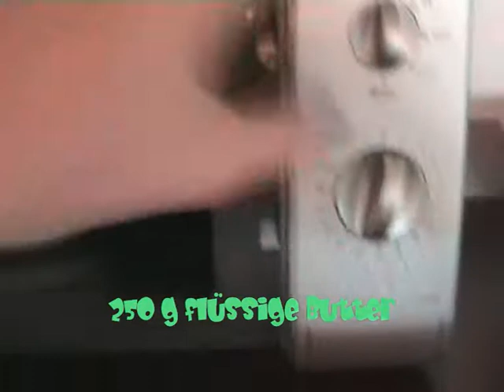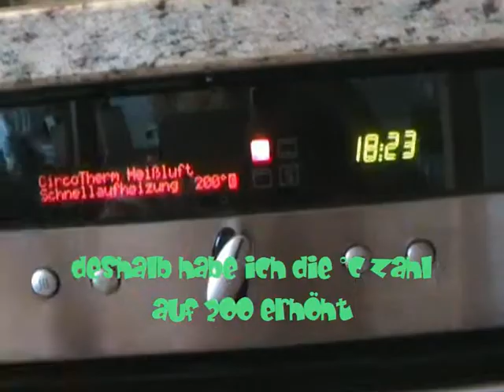Tobi's Schlumpfkuchen à la Sophia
Das ist meiner Version von Tobi's Schlumpfkuchen.
Ich hoffe er gefällt euch, und vorallem Tobi auch ;)
Die Person die in dem Video angesprochen wird ist natürlich Tobi.

Das Rezept ist glaube ich noch etwas verbesserungswürdig ^^
trotzdem hat das Backen Spass gemacht

So, da ist Qualität, warum auch immer so schlecht geworden ist, dass man kaume twas lesen kann, hier nochmal alle texte:
* 5 Löffel Zucker
* 5 Löffel Mehl
* 5 Eier
* 5 Löffel Milch
* 5 Löffel Wasser
* 1/2 Päckchen Backpulver
* 250 g flüssige Butter
* übrigens sah das bei Dir ( Tobi) nach "etwas" weniger aus
* ... nach sehr viel weniger!
* alles gut mixen
* ...und man erhält Suppe statt Teig?!?
* also habe ich noch etwas Mehl hinzugefügt
* zum Schluss noch die (gefangenen und zermatschten *räusper*) Schlümpfe
* noch eine Anmerkung meinerseits zu den Farben
* blau + gelb = grün
  daraus folgt:
  grün - gelb = blau
  und nicht:
  grün + gelb = blau
* ich persönlich benutze zum Einfetten lieber Pinsel
* und statt Paniermehl nehm ich lieber Mehl
* und jetzt die Schlumpfsuppe rein
* die übrigens so flüssig war, dass sie aus der Form auslief
* die Backzeit war mir zu lang...
* deshalb habe ich die °C Zahl aus 200 erhöht
* statt teuern Fertig-Zuckerguss zu kaufen mache ich den einfach selber
* einfach den Puderzucker mit ganz wenig Wasser vermischen
* die Blutfarbe lass ich mal weg, da die Schlumpfmützen sowieso weiß sind
* nach 15 min war der Kuchen dann auch schon fertig
* zuletzt kam dann noch die Deko
* ein Blumenschlumpfkopf!!!
* so das ist meine Version Deines Schlumpfkuchens
* selbstverständlich bekommst du ein Stück ab wenn du willst
* schick mir einfach Deine Adresse und ich schick Dir ein extra-großes Stück!